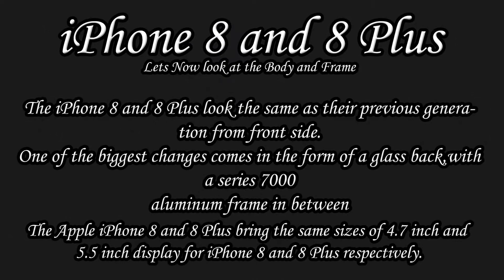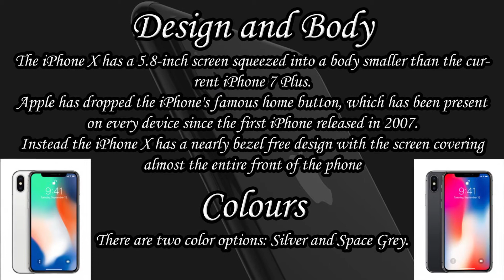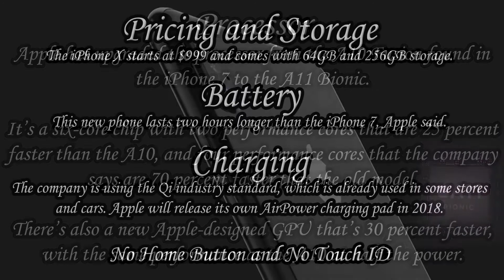Apple iPhone 8 and iPhone X - Everything you need to know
Apple iPhone 8 and iPhone X - Everything you need to know in a short video clip. Briefly description of new additions and new hardware and software features.

Summary of iPhone 8 launch Event